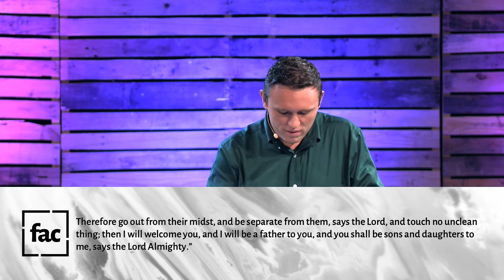Binding and Unbinding | 2 Corinthians 6:14-7:1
If you want to learn more, please check us out online.